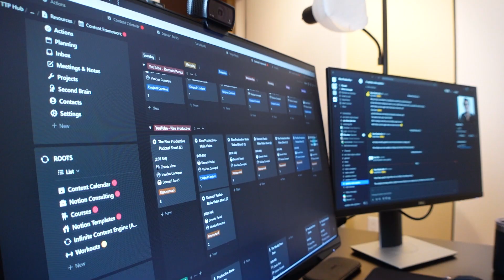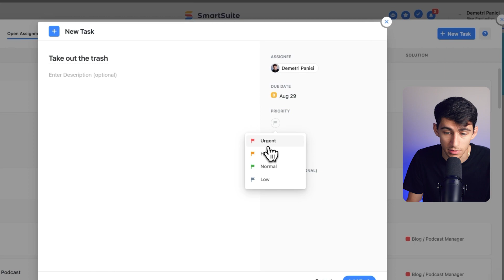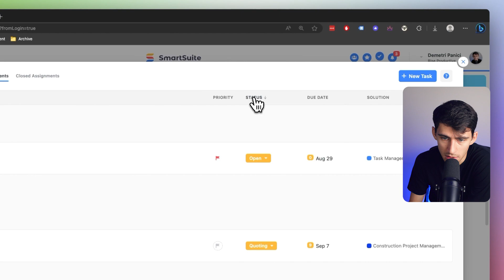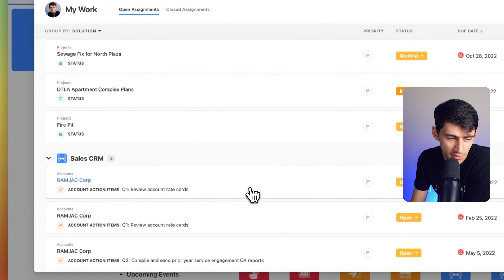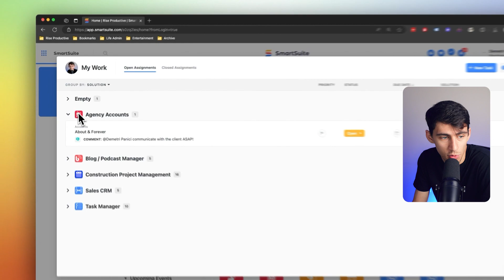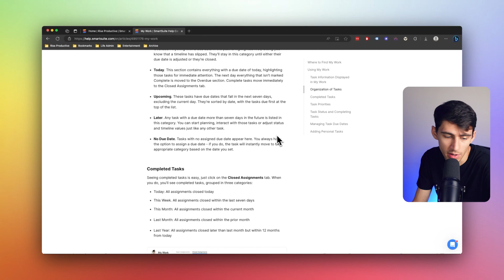This SmartSuite Feature is AMAZING - My Work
Dive deep into the world of productivity apps as we unpack what truly sets them apart! Join me as I share my personal experience, especially as a huge Notion fan, and unravel the magic behind beautiful app interfaces and efficient data views.

In this video, I highlight my collaboration with SmartSuite, a powerful tool I've grown to love and which has continually supported my productivity journey. Discover the revolutionary My Work section of SmartSuite and understand its unique approach to task and solution organization.

We'll delve into the intricacies of how SmartSuite skillfully aggregates tasks, subtasks, and references, offering a seamless experience to its users. Plus, learn why I'm all praises for SmartSuite's exceptional help docs and educational content.

If you're seeking a tool that doesn't just prioritize aesthetics but also champions functionality, SmartSuite could be your answer! Get insights, recommendations, and much more.

Let's make work enjoyable and efficient together!

⏰ TIMESTAMPS:
0:00 Initial thoughts on productivity apps
0:43 Introduction to Smart Suite & My Work section
1:44 Task & solution organization in Smart Suite
3:04 Aggregation of tasks, subtasks & references
4:47 Smart Suite's exceptional help docs & educational support